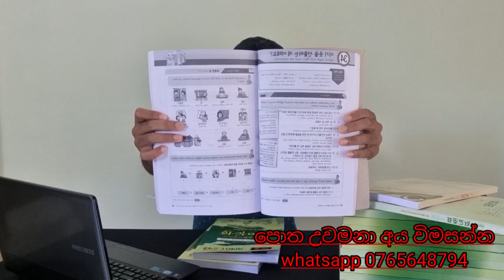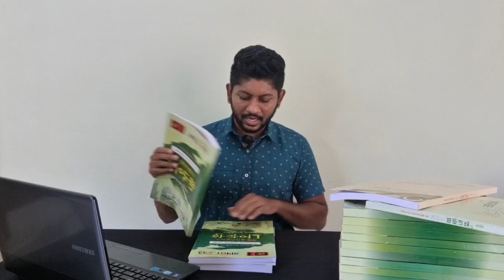EPS Topik පෙළ පොත් දෙක මිල දී ගැනීමට අවශ්‍ය අය විමසන්න 👍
EPS Topik පෙළ පොත් දෙක මිල දී ගැනීමට අවශ්‍ය අය විමසන්න#pointofbhanuwithsouthkorea